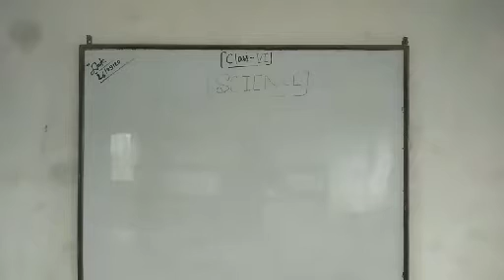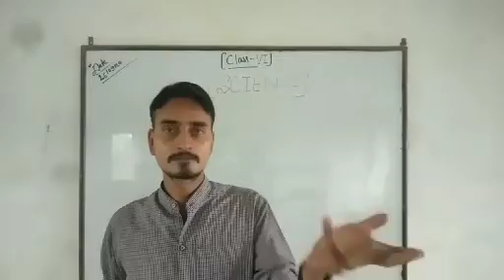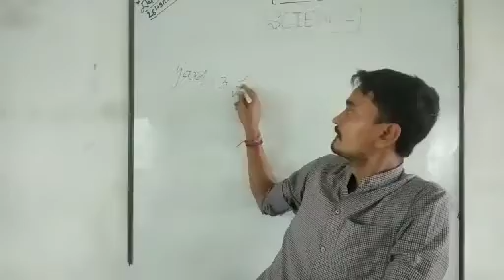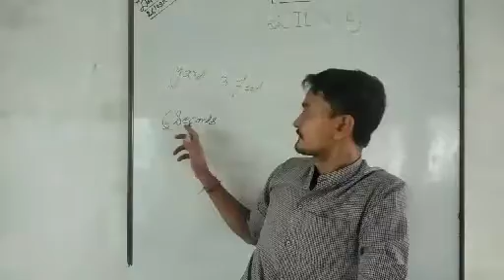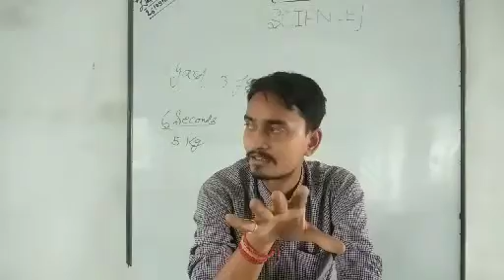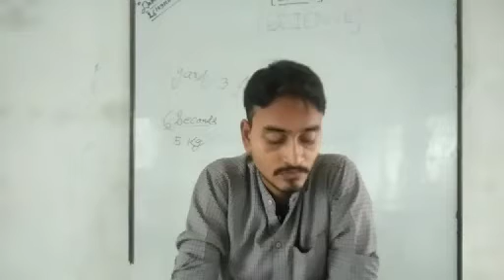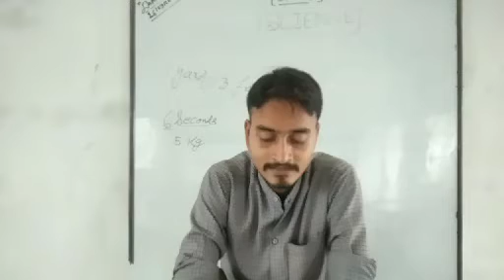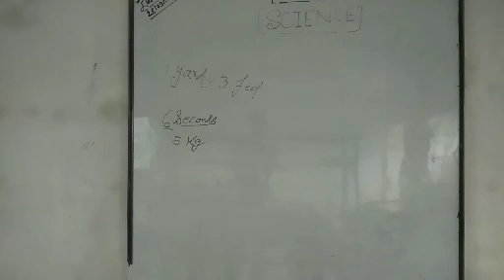Class 6 science